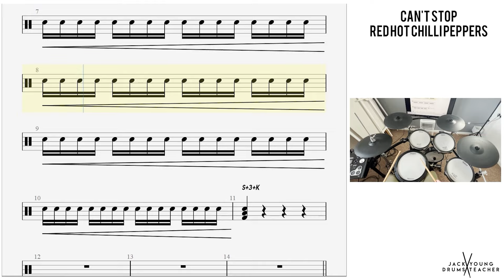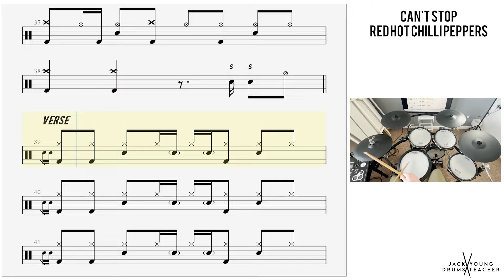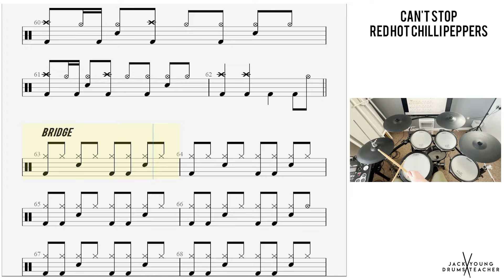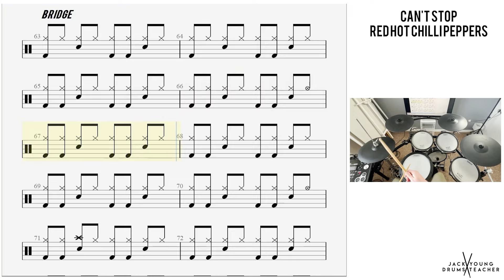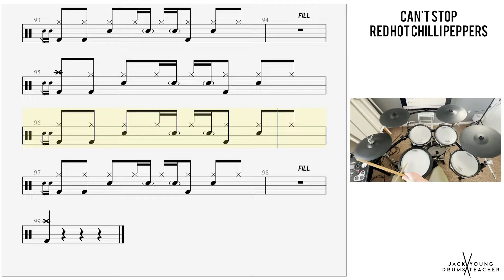🥁 Can't Stop - Red Hot Chilli Peppers - (DRUMS ONLY)